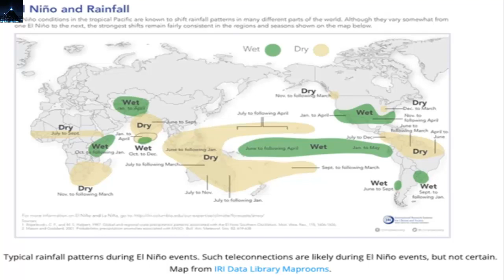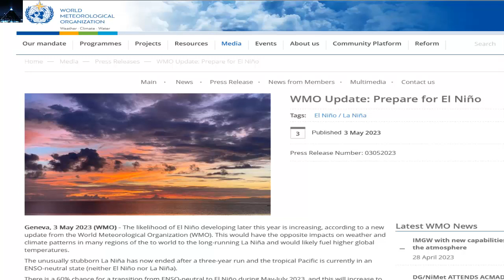Alerta global la ONU advierte de la llegada de el fenómeno del Niño